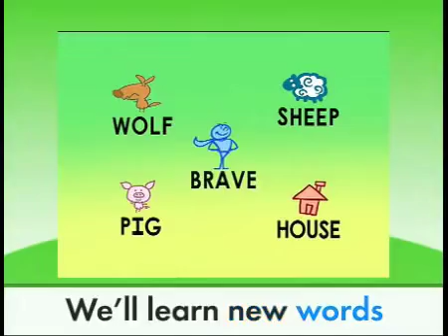Super Why Vocabulary Vocabulary Brave